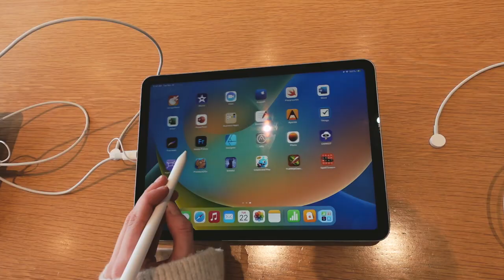Picking Up the iPhone 12 + AirPods Max First Impression | Apple Store Vlog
Picking Up The iPhone 12 | Apple Store Vlog

Check out the Baseus products here!
Baseus Megattach Series 20W Kickstand Magnetic Fast Wireless Charging Power Bank
Code: JXRHP2J8
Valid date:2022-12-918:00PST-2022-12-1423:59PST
Discount: 20%Best deal+5%Code

Code: H2CXRI8P
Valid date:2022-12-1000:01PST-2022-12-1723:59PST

Come with me road tripping from LA to AZ! We went back to my favorite Apple Store in AZ, this time to pick up an iPhone 12. We also picked up a pair of AirPods Max and I got to try them out for the first time.

➜  *links

Mint mobile wireless service (get 3 months free when you sign up for 3 months right now!!)

iphone 14 pro max cases
office supplies
tech products I use and love
my favorite books